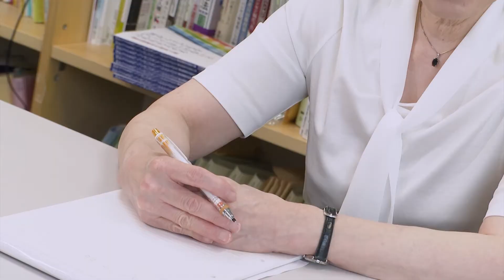弁護士サーチみやぎCM（髙田英典弁護士・鈴木裕美弁護士）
安心して暮らしができるために 法律のパートナーを探しましょう 。
髙田英典弁護士（弁護士法人リーガルプロフェッション）
鈴木裕美弁護士（新里・鈴木法律事務所）